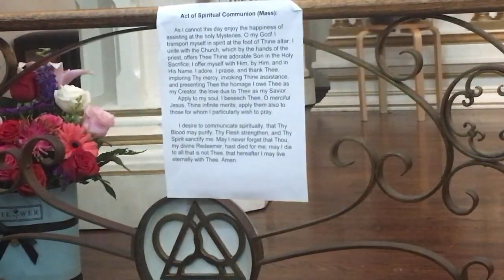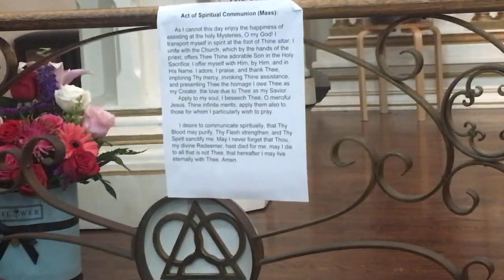Third Sunday after Easter -- May 03, 2020